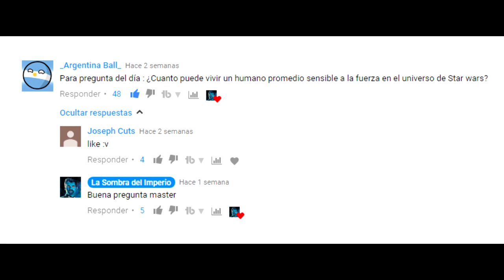El Gran Secreto Que Phasma Le Oculto A La Primera Orden Antes Del Episodio 8 Los Últimos Jedi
Descubre como Phasma consumó su engaño y su traición contra la Primera Orden y el General Hux justo antes de comenzar el Episodio 8 Los Ultimos Jedi.

Te invitamos al Canal de mi hermano Gemelo Malvado: La Venganza de los Electroalces Pop (Un canal de Superhéroes, Series y Game of Thrones):

¿Dónde Está El Sable De Luz De Luke Skywalker En El Episodio 8 Los Últimos Jedi